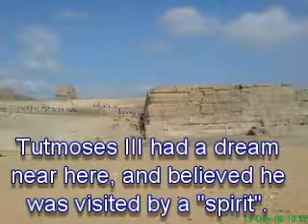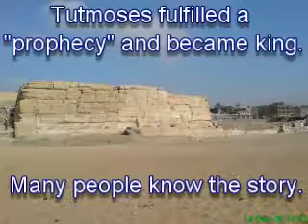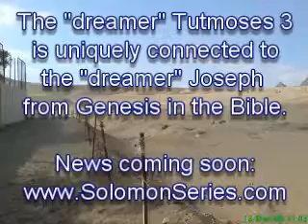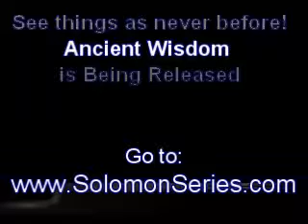The Guardian of Giza | The Great Sphinx of the Giza Plateau | Looks to the East, why? | Part Two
This is Ted Whidden. I have described in this series: Egyptian Pyramid Revelation, Drawings, Teachings of Egypt.

The drawings and teachings in the Pyramid Texts discuss the afterlife and the mysteries of the universe. One of the teachings in the Pyramid Texts is about the Egyptian pyramids. The drawings and teachings in the Pyramid Texts discuss the geometry.

In This video, I will share with you; The Great Sphinx of Giza is often called the Guardian of Giza.  It looks to the east watching the sun rise each day, or does it look for a people that will come from the east?  Have they come or do we await them?
Pharaoh Tutmoses III the "dreamer" had unique connections with the Biblical "Dreamer" we call Joseph.  Can they be connected? Separated? or what is the similarity between the two?  Biblical revelation awaits as we follow the Sphinx.

CO2 and YOU: A Release from ALL Sickness:

The Answer To Cancer: A Simple Solution for the Western Condition:
Solomon Series: Great Pyramid Mystery Resolved (Volume One)
Setting Captives Free:

The Solomon Series: Great Pyramid Mystery Resolved (Volume Two): Free at last! :

The Solomon Series: Great Pyramid Mystery Resolved (Volume Three):
Patent Pending: